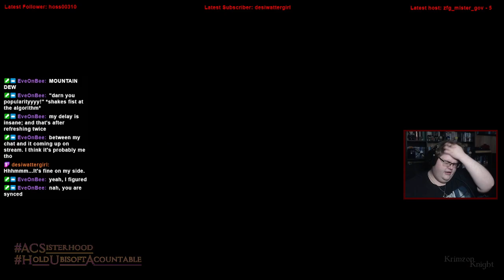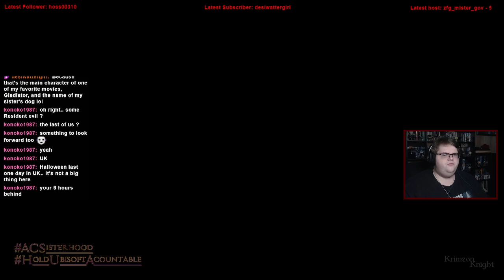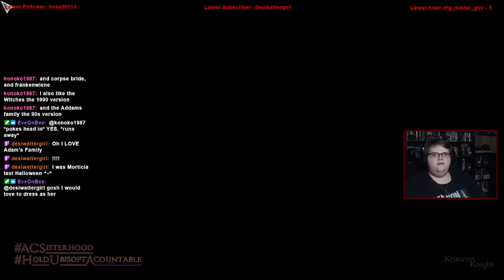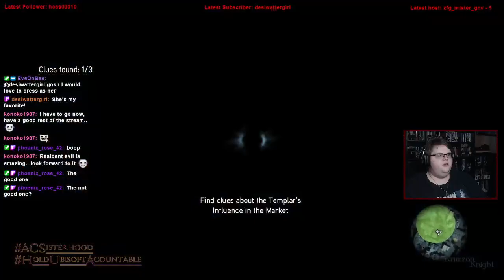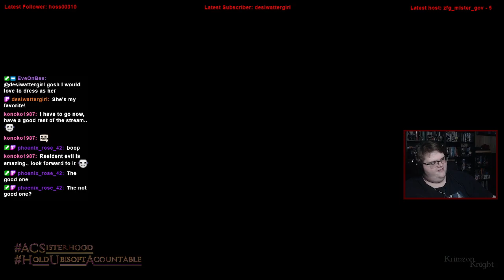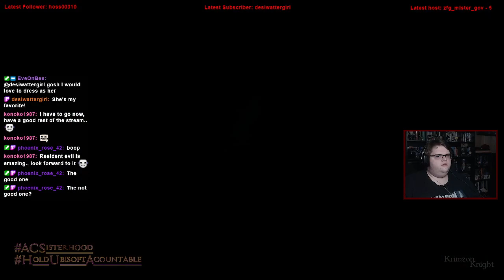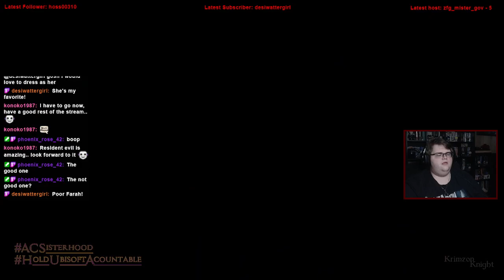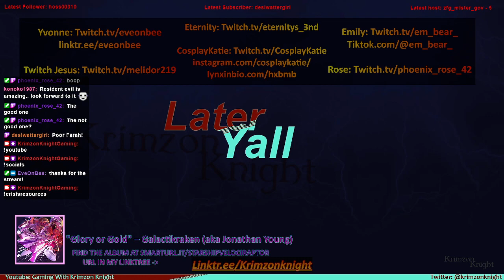Krimzon Plays Assassin’s Creed Revelations: Episode 6 – All grown up and un-aliving people!